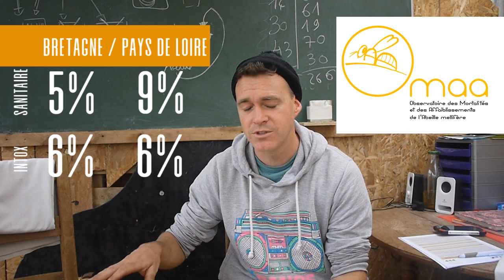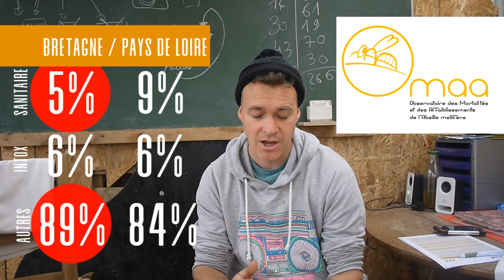#42-Debunkage du débat sur les néonicotinoïdes : les indicateurs de la santé de l'abeille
Beaucoup d'affirmations fausses vues et entendues sur les réseaux socaux à l'occasion du débats sur la ré-autorisation des néonicotinoïdes sur betteraves...
Je vous donne des infos pour y voir plus clair sur ce qu'on vous raconte sans jamais donner les sources!

Les indicateurs de la santé de l'abeille sont souvent faux :
-La production de miel ne dit rien de la santé de l'abeille car d'autre facteurs plus important jouent beaucoup plus : météo, climat, génétique, production nationale d'essaims artificiels...
-Le nombre d'apiculteurs n'est pas non plus un bon indicateur : ça ne dit pas comment ils s'occupent des ruches, ni si leurs abeilles vont bien!
-Le nombre de ruches sur le territoire : il dépend essentiellement de la production artificielle d'essaims par les apiculteurs et ne dit rien de la bonne santé des abeilles!

Enfin, deux arguments que l'on voit souvent mais qui sont également mensongers :
-Les pros ont moins de pertes parce qu'ils s'occupent mieux de leurs abeilles. En fait les pros ont des pertes comme tout le monde, mais ils anticipent en changeant les reines.
-Les chiffres sur les mortalités. On nous donne souvent des chiffres issus de la DGAL et autres OMAA, je vous explique pourquoi ces chiffres sont a prendre avec précaution, et je vous donne les raisons!